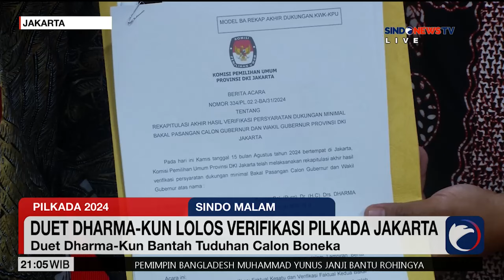Duet Dharma dan Kun Lolos Verifikasi Pilkada Jakarta - Sindo Malam 19/08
Bakal calon Gubernur dan Wakil Gubernur Jakarta jalur independen Dharma Pongrekun - Kun Wardana tak mempermasalahkan soal tudingan menjadi calon boneka di Pilgub Jakarta. Dharma mengatakan menyerahkan proses dan dinamika di Pilgub Jakarta kepada Tuhan.